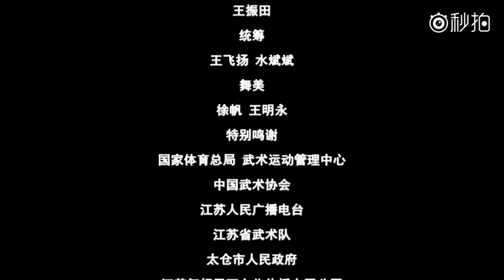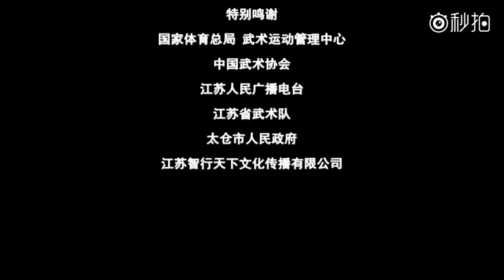2017中国武术套路王中王争霸赛宣传片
2017CHINA WUSHU TAOLU KING OF KING AD
吴照华获得“王中王”总冠军...
来自江苏的吴照华和王逸蓬包揽了男、女长拳王。来自浙江的王地获得男子南拳王，来自福建的陈惠颖获得女子南拳王。男子太极拳王则是来自山西的崔碧晖，女子太极拳王是来自广东的梁壁荧。昨天下午，6名各自组别第一的选手又进行了一场精彩的综合才艺表演，最终，江苏的吴照华胜出，获得本次争霸赛“王中王”称号。